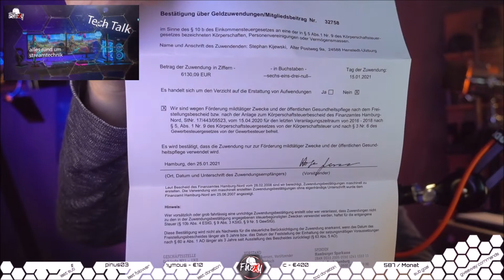Charity Event Knack den Krebs einfach mal Danke sagen für 6.130.09 €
Informationen